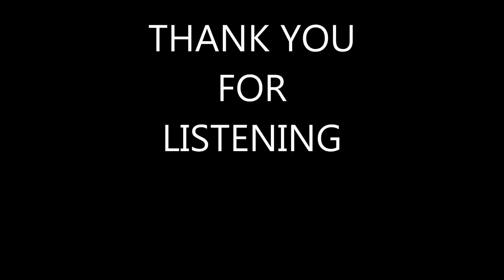BADDEST BLUES BY TELIMA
BETH HART COVER BY TELIMA